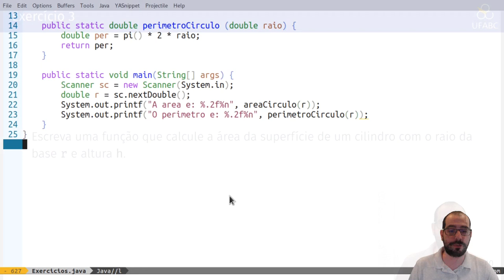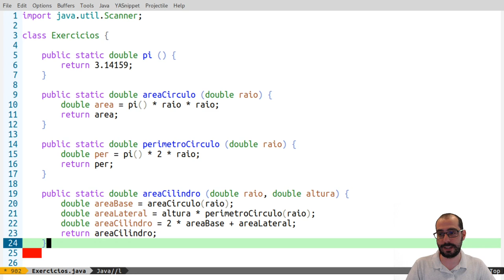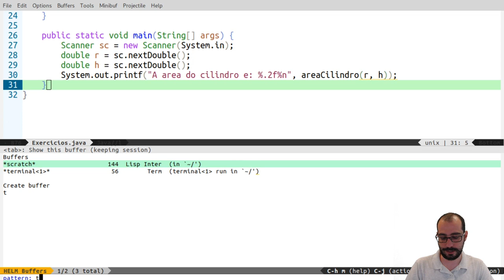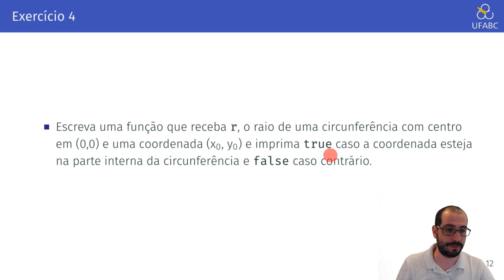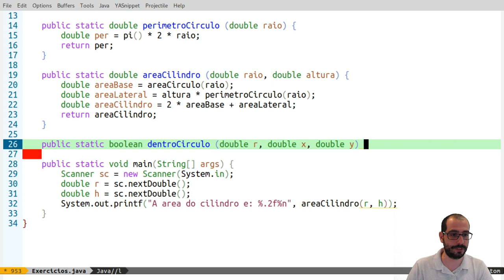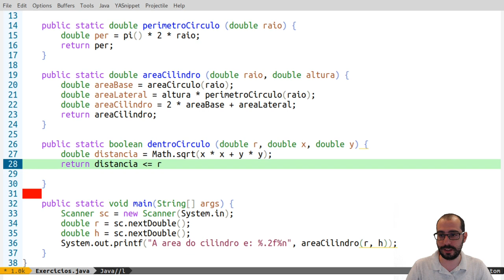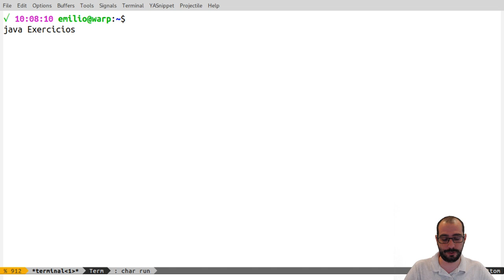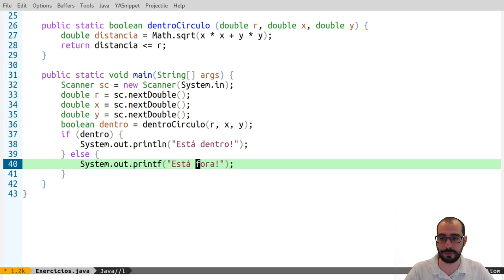Vídeo 02.3 - UFABC - PI (20.Q1) - Revisão Pt 2.3 - Ex. com Funções em Java - Área Cilindro + Boolean